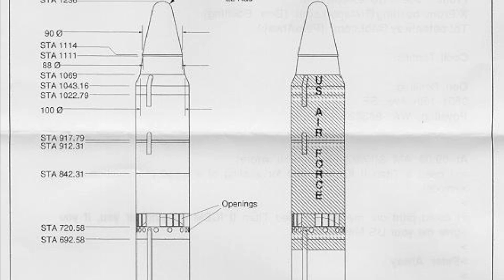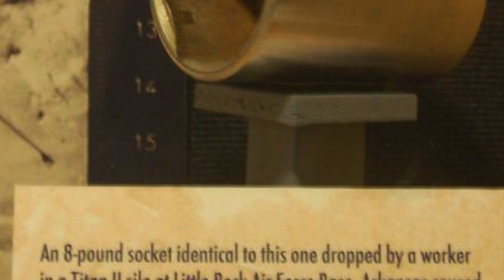Explosion of a Titan II ICBM with a nuclear warhead. The reason is a wrench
Officially, there have been 32 nuclear-related incidents in the United States. According to the documents, these incidents are under the code "Broken Arrow". The most dangerous of them is the explosion in the mine of the Titan II ICBM.